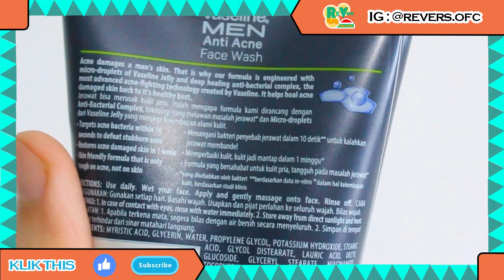VASELINE MEN 'ANTI ACNE" Face Wash // Beneran Kulit Mantap Dalam 1 Minggu dan Bebas JERAWAT?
Hey guys. FW baru nih guys buat cowok. Vaseline MEN 'Anti Acne' Produk ini tuh aku sama sekali ngk pernah liat dan baru pertama banget tau guys. Ngk tau aku yang kudet atau emang baru. So claimnya bakal membuat wajah mantap dalam 1minggu dan bebas jerawat. Indah banget bukan hidup kita. Buruan beli guys dan cobain.
Untuk jenis kulit aku belum tau bagus dikulit berminyak atau tidak. Dna dikulit lain aku ngk tau karena sama sekali ngk ditulis untuk kulit apa yang direkomendasikan.
Harganya Cuma 27.000 guys. dan aku belinya di Minimarket no Indomaret